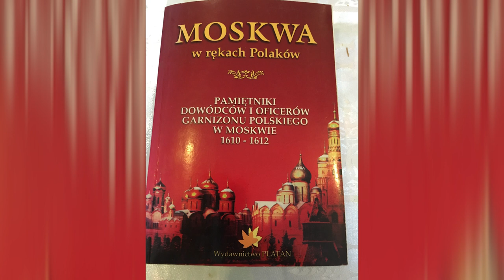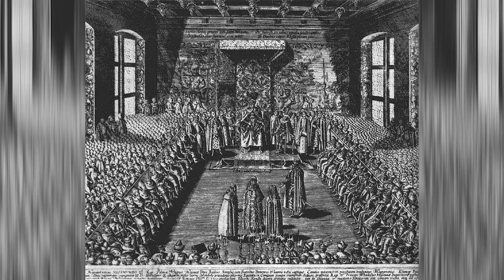Марина Мнишек в истории и литературе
Необычайна была не только эта героиня исторической сцены, в личности которой переплелись противоречивые черты и чья судьба была преисполнена драматических перипетий.  Необычайным оказалось и её отражение в фольклоре, литературе, исторических сочинениях.

Была ли она игрушкой в руках судьбы или демонической фигурой, властолюбивой аферисткой? Эти вопросы были освещены в лекции Виктории Валентиновны Мочаловой – к.ф.н., старшего научного сотрудника  Института славяноведения РАН, исследователя межкультурного диалога и отображения исторических событий в литературе, обладателя польского Золотого Креста Заслуги.